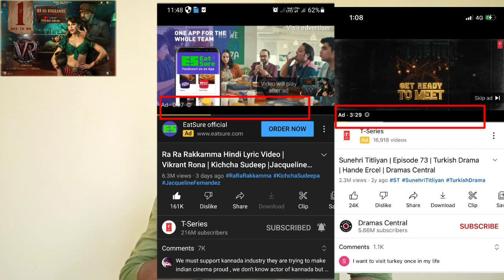ವಿಕ್ರಾಂತ್ ರೋಣ ರಕ್ಕಮ್ಮ ಹಾಡಿಗೆ ಇಷ್ಟು ವಿವ್ಸ್ ಸಾಕ ?🤔💃VIKRANT RONA RAKKAMMA SONG VIEWS|Sudeep| MallaSRVox